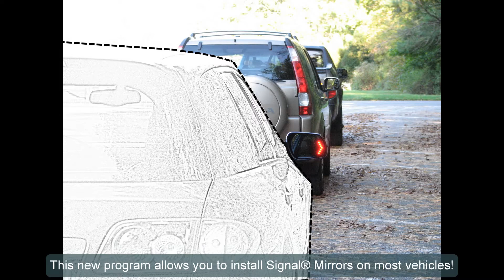Signal® Mirrors on Demand!